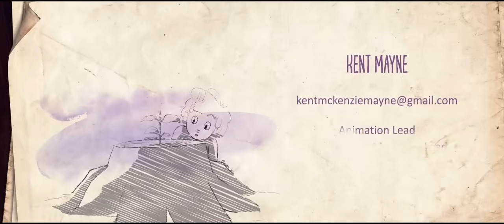CGI Animated Short Film "Hewn" by The Animation School | CGMeetup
CGI 3D Animated Short Film: Hewn Short Film by The Animation School - Kelly McCarter, Toni Andrews, Dayaan Abarder, Tyler Solomon, Sebastian Kristiansen, Kent Mayne, Kyle Maier,.

A wooden father struggles to support his beloved metal child who consumes wood to survive. Frustration builds as the father fails to stop the inevitable.

In April 2017, graduates of The Animation School went on to win Gold World Medal at The New York Festivals for their animated short film production “HEWN” produced while they completed their final year of study.

Credits:
Kelly McCarter - Director
Toni Andrews - Production Manager
Dayaan Abarder - Director of Photography
Tyler Solomon - Rigger
Sebastian Kristiansen - Art Director
Kent Mayne - Lead Animator
Kyle Maier - FX Lead

Situated in Cape Town and Johannesburg South Africa, The Animation School offers a three-year full time Animation Diploma. Since its launch in 2000, the school has established itself as the leading specialist animation training institution in South Africa. Its students consistently win top honors at various award ceremonies and its graduates have been employed by leading studios.

opportunities.